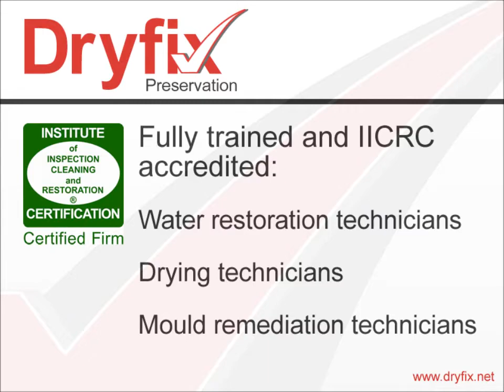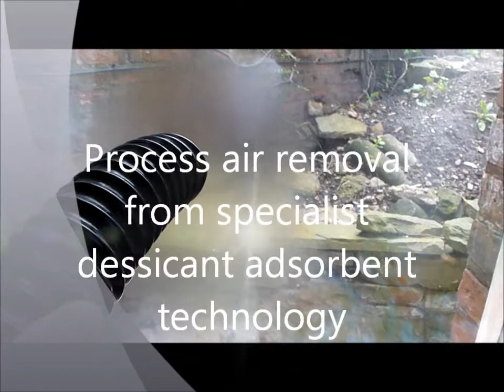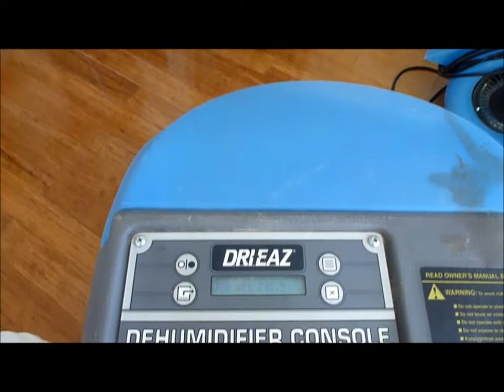Dryfix - Water Damage and Flood Repair Specialists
A brief Introductory video showing some of our drying systems featuring both refrigerant and desiccant dehumidifiers, air movers and our sophisticated drying and monitoring systems.

Full Members of the Institute of Inspection Cleaning Restoration and Certification (IICRC) , TrustMark Approved Contractors, and Work covered by Meaningful Insurance Guarantees - More than just a Promise,